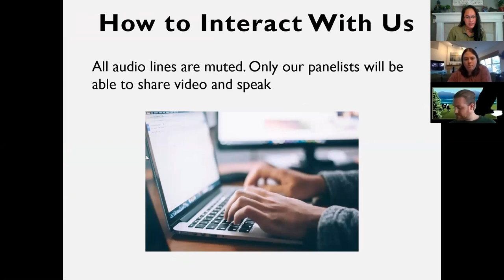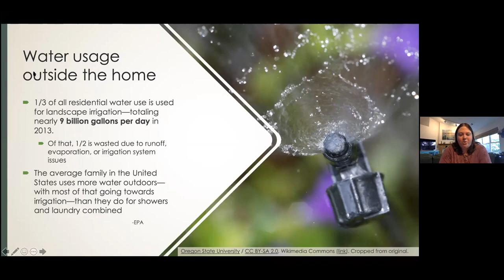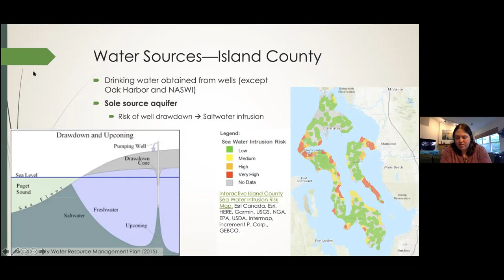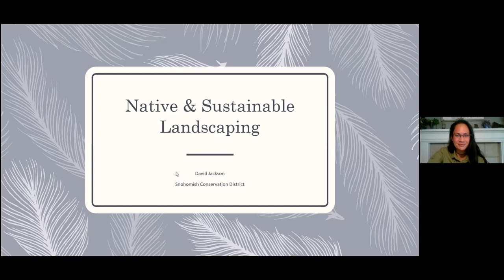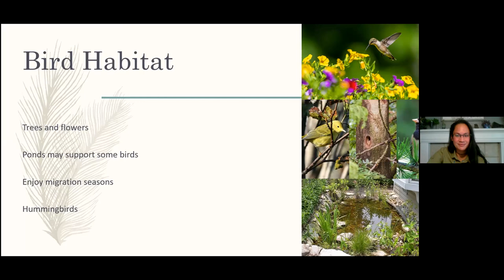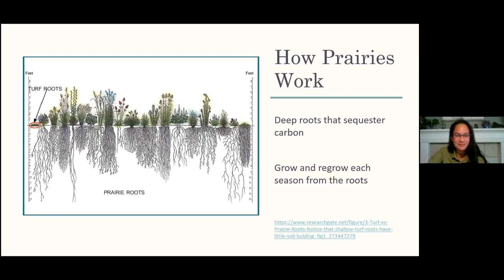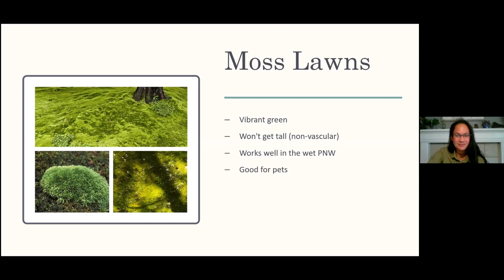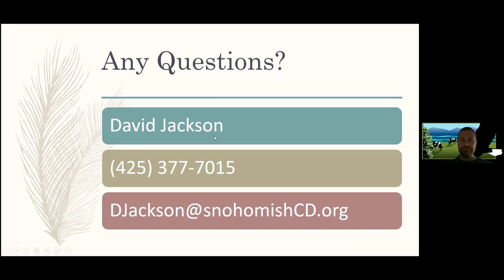Virtual Talk- Earth Friendly Landscaping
Join SCD and WSU Extension Island County for a brief talk about natural yard care, including water conservation, native plants, edible landscapes, backyard habitats, and alternatives to lawn.

Topics we’ll cover:

Water conservation

native and self seeding plants

alternatives to lawns

sheet mulching

edibles

certified habitat